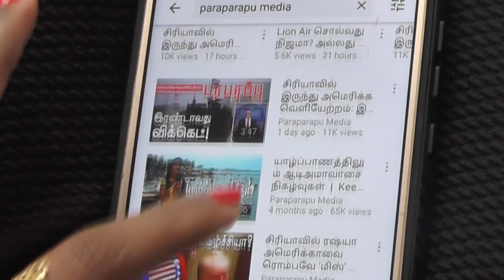ரஷ்யா சுட்டு வீழ்த்திய கொரிய பயணிகள் விமானம் KAL007 | Episode-8 | Paraparapu Serial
Korean Air Lines Flight 007 was a scheduled Korean Air Lines flight from New York City to Seoul via Anchorage, Alaska. On 1 September 1983, the South Korean airliner serving the flight was shot down by a Soviet Su-15 interceptor. The Boeing 747 airliner was en route from Anchorage to Seoul, but deviated from its original planned route and flew through Soviet prohibited airspace about the time of a U.S aerial reconnaissance mission.

Direction : Rishie